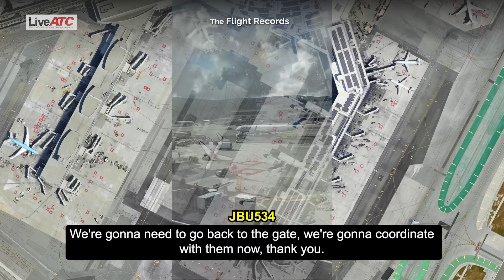JetBlue A321 COLLIDES with TUG VEHICLE at SFO Tarmac! & Engine Problem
06-NOV-2023 - my birthday! :)
A JetBlue Airways Airbus A321-231(WL), intended to perform flight JBU534 to Logan International Airport (BOS/KBOS), Boston, Massachusetts, was hit by a tug vehicle at San Francisco International Airport (SFO/KSFO), San Francisco, California. After all occupants disembarked the aircraft it was taken out of service. No one was hurt.